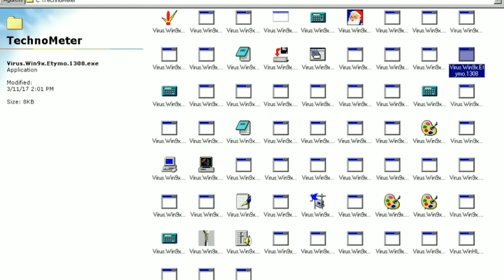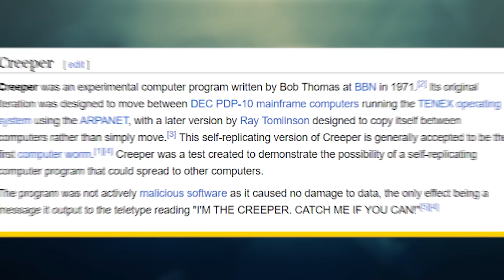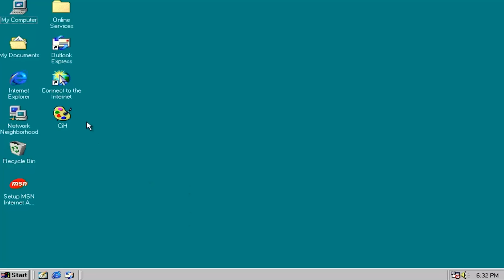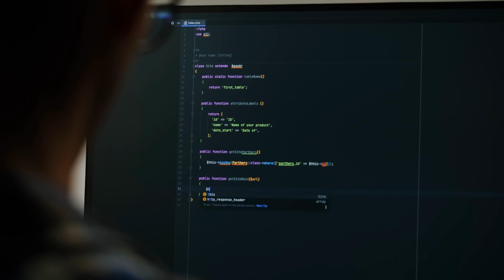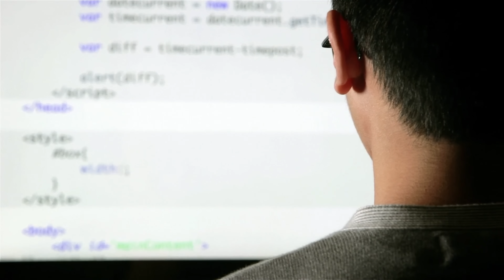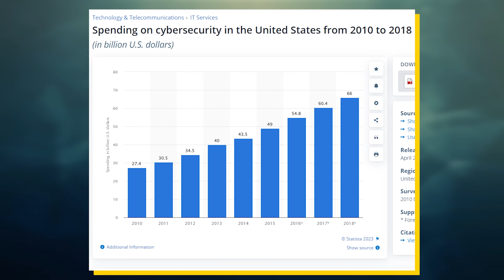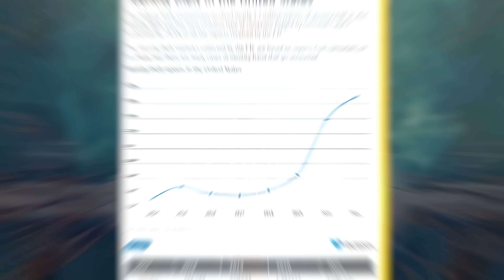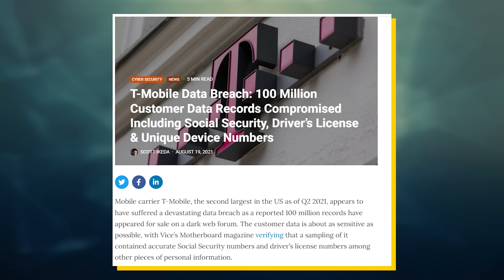Whatever Happened To Computer Viruses?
Remember how we were all scared of getting a computer virus 10 to 20 years ago? We would buy external software from McAfee and Norton in hopes of preventing a Trojan virus that could destroy our data or corrupt our computers altogether. But, for quite some time now, we haven’t faced any computer viruses. In fact, many of us don’t even use external anti-virus protection software or take extra precautions when it comes to browsing the internet. This can be explained by a couple of factors. For one, the entire world has ditched Internet Explorer which was one of the biggest culprits allowing for computer viruses. Internet Explorer allowed websites to run Visual Basic Script on the computer which gave websites significant access to the given device. Aside from ditching Internet Explorer, software companies have started to take cybersecurity much more seriously and they’ve even started to bribe hackers through large payouts. But, most importantly, the motive of hackers has shifted substantially. Hackers are no longer looking to corrupt our computers. Rather, they’re looking to covertly steal our personal data which is much more valuable. So, while computer viruses may be a relic of the past, staying vigilant online is still very much a concern.

Timestamps:
0:00 - Computer Viruses
1:37 - History Of Viruses
5:42 - Eradication
9:42 - Shifting Motives
11:50 - The State Of Viruses